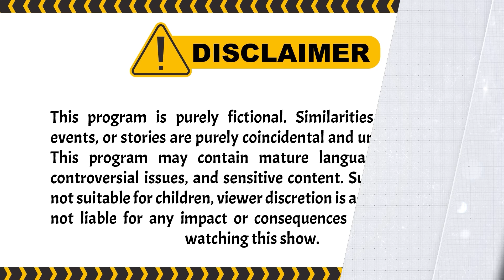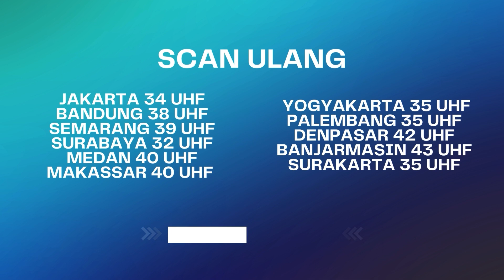Kasian Si Suami Jadi Ngerasa Bersalah Gitu... | BestCut Terangkanlah ANTV Eps 130 (3/3)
000013
000007